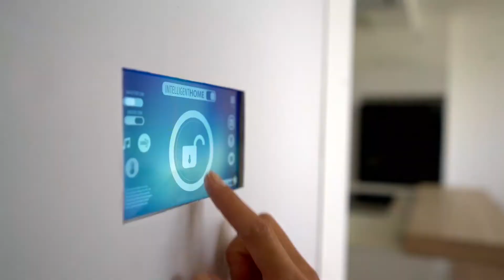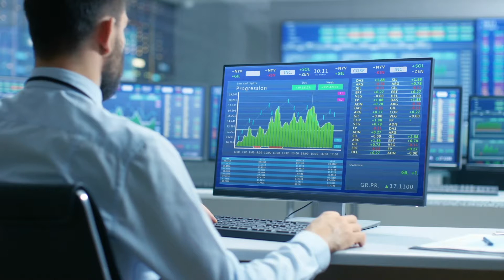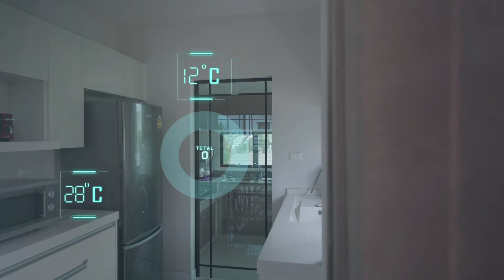HCL | iCE.X (Intelligent Connected Experience)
iCE.X (Intelligent Connected Experience) is a cloud-ready carrier-grade IoT Device Management Platform for managing tens of millions of devices on a single platform.